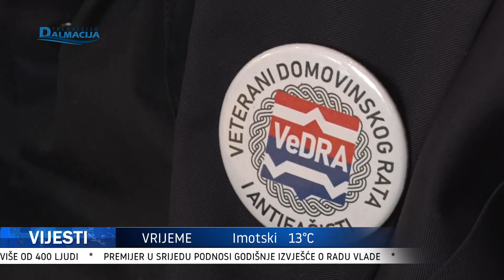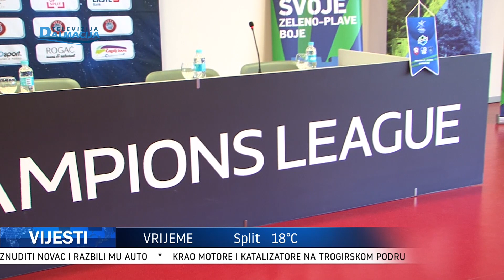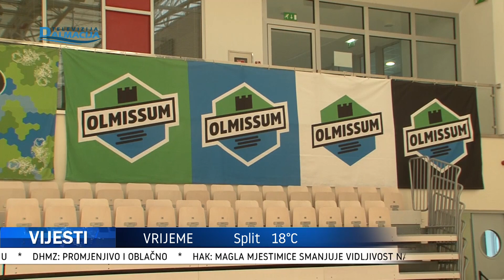VIJESTI 26.10.2021.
Televizija Dalmacija